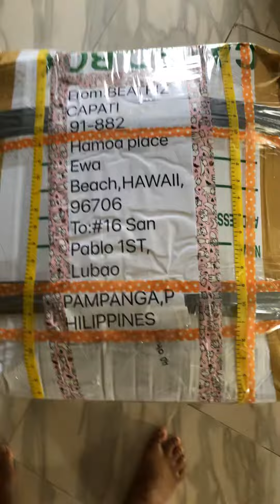Samsonite is the Filipino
I keep it you are a dummy feel like my luggage or can’t find it y